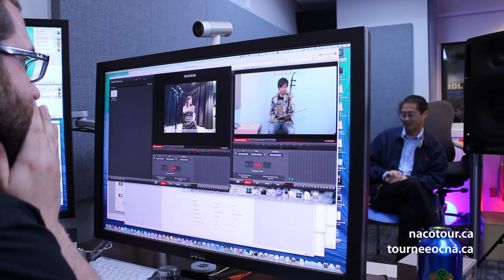Erhu masterclass with Yu Hongmei | Classe de maître de erhu donnée Yu Hongmei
Earlier this year Professor Yu Hongmei, renowned erhu soloist and teacher at China's Central Conservatory of Music held a masterclass with Ottawa student Leo Zhang in the NAC's Hexagon Studio.

Plus tôt cette année, Yu Hongmei, renommée soliste et professeure de erhu au Conservatoire central de musique de la Chine, a donné une classe de maître à Leo Zhang, qui se trouvait dans le Studio Hexagone du CNA à Ottawa.